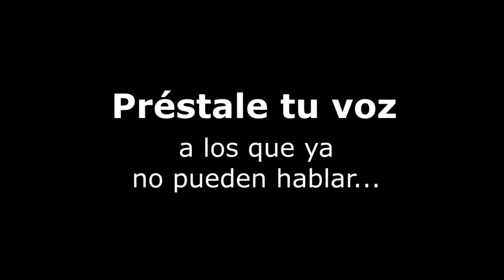Préstale tu Voz - Adriana Urquiola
Homenaje a las personas caidas en los ultimos dias, de crisis en Venezuela.

Una idea que busca sensibilizar a las personas que se muestran indiferentes ante la violencia en nuestro pais o por el contrario, que la ocasionan. La invitacion es a ponernos en los zapatos del otro, entenderlo, respetarlo, aunque piense diferente.

Protestamos contra la inseguridad y la violencia en la que vivimos.

Comparte.